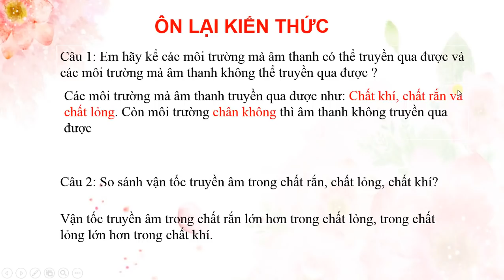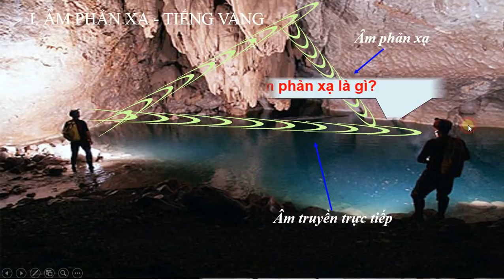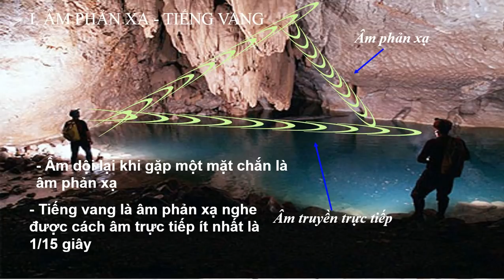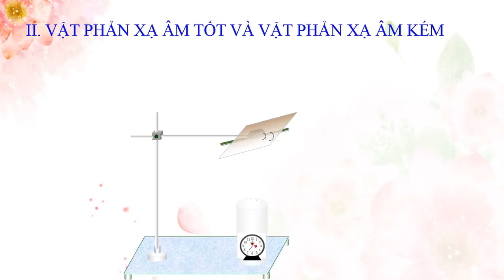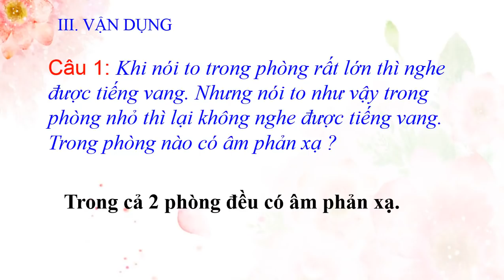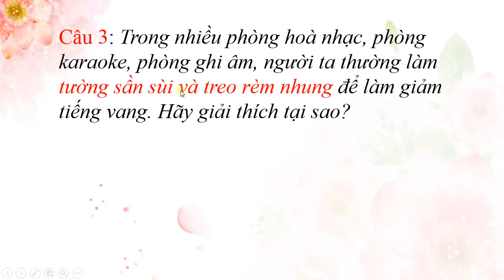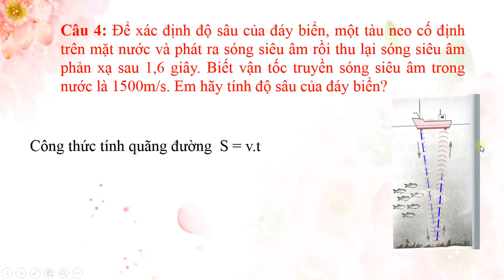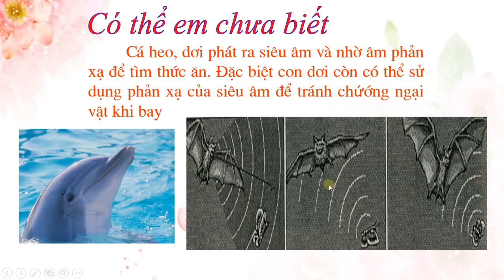VẬT LÝ 7 (Tuần 15 / HK1) - PHẢN XẠ ÂM - TIẾNG VANG